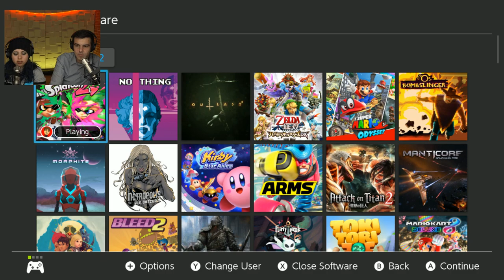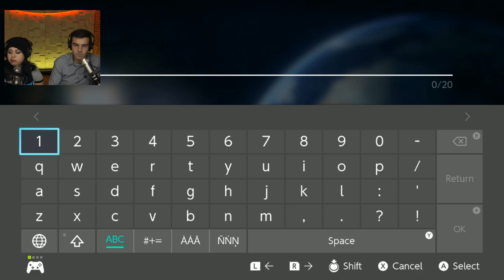Splatoon 2 and Mario Kart 8 Community Invitational - NVC Plays Live!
Filip and Lily are back causing community shenanigans but this time in Inkopolis and Mario Kart 8!! WOOMY!

Follow IGN for more!